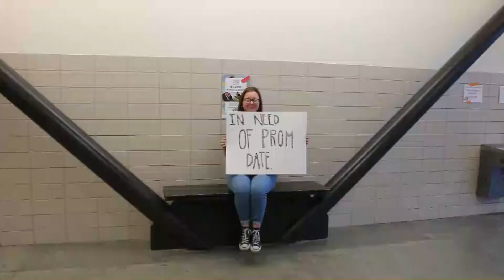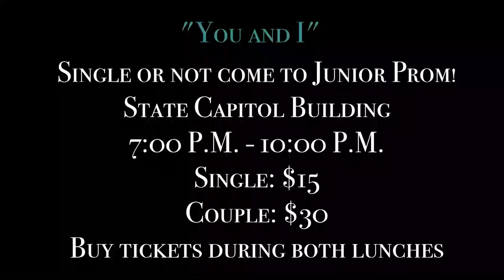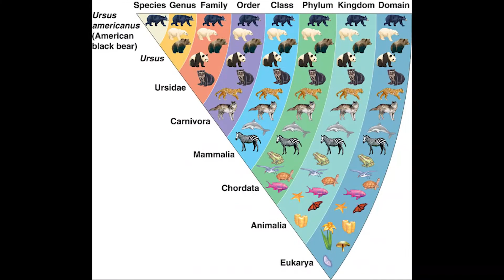Spartan Vision 01/24/18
Spartan Vision